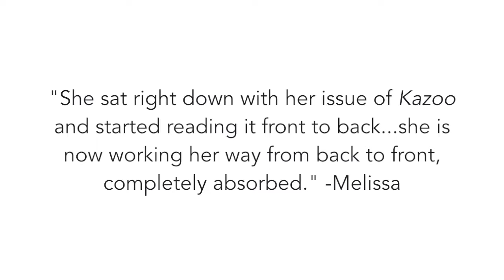Kazoo Tough Critics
Vogue calls Kazoo, "a magazine for little girls who want to grow up to be president" and a "revelation." But now our toughest critics, our readers, weigh in.